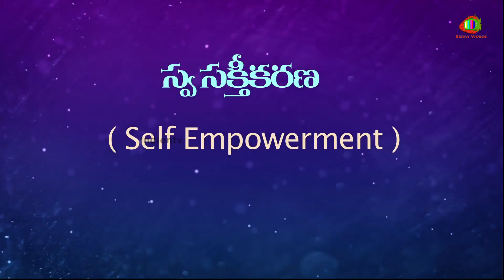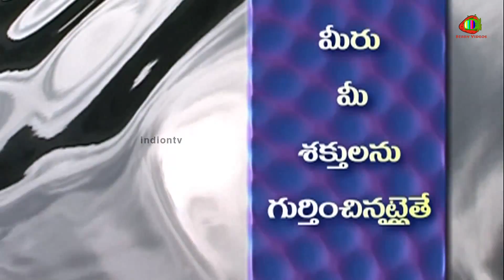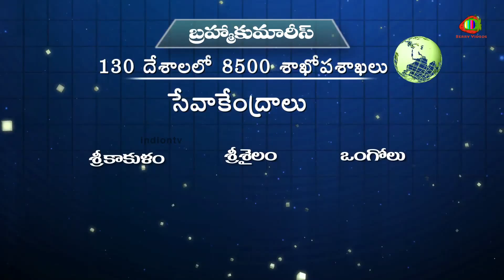Amritdhara EP 35 Parvati Behn 18